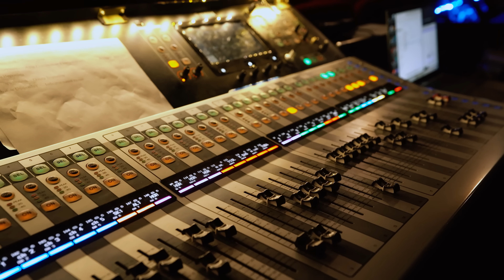4 РОКИ ЛЕВАМ НА ДЖІПІ/ Влог з туру Ч. 1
ВЛОГ ДО 4x РОКІВ КАНАЛУ